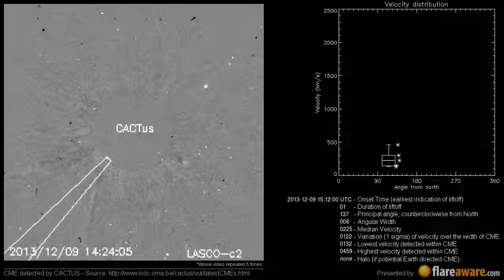A Non Earth directed CME at 2013-12-09 15:12:00 UTC